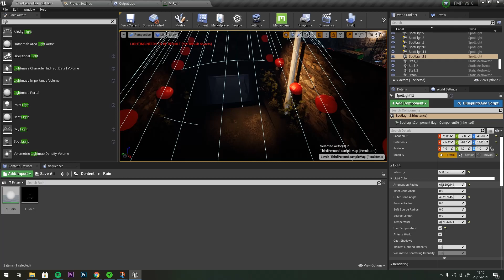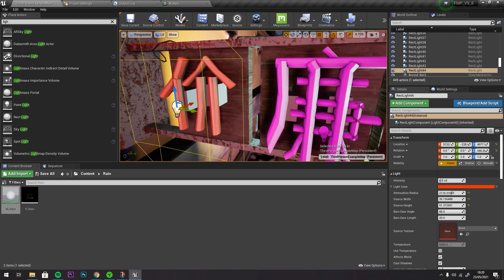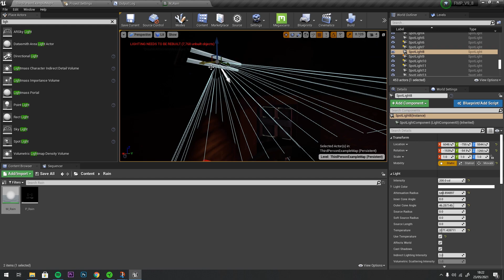Adjusting the lighting